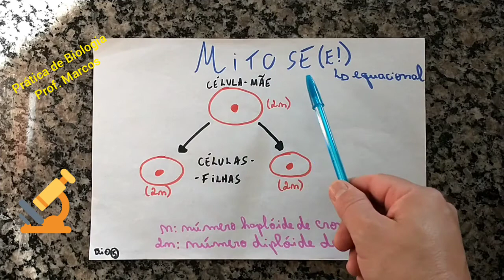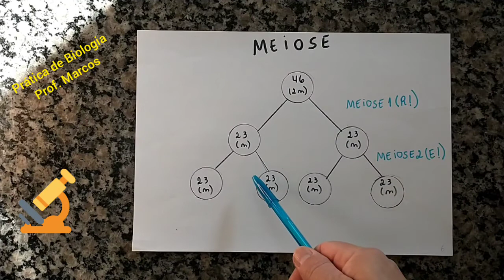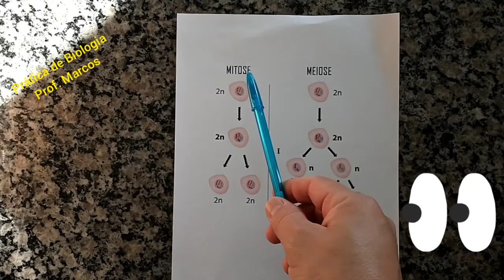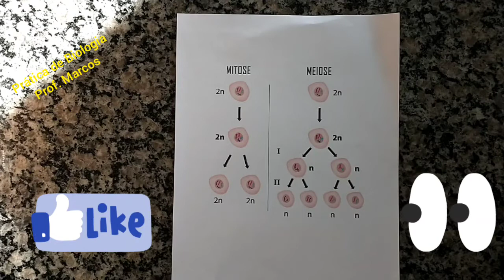Práticas de Biologia - Mitose e Meiose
Este vídeo aborda os mecanismos de Divisão celular nos seres vivos: Mitose e meiose e sugere o trabalho de construção de um modelo de ambos os processos.
Conteúdo abordado nos 2º anos do Ensino Médio.